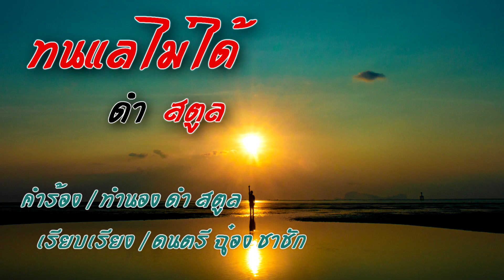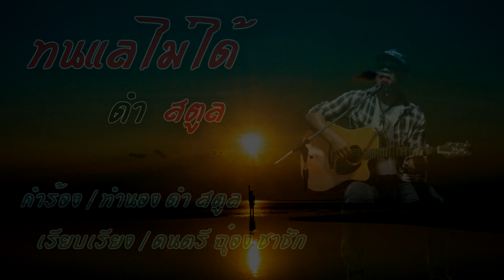ทนแลไม่ได้ ดำ สตูล